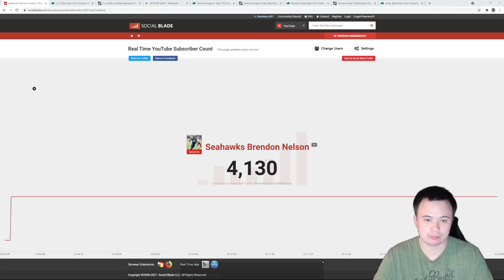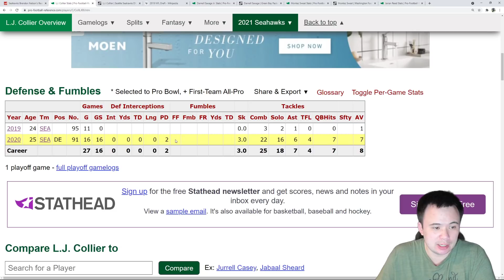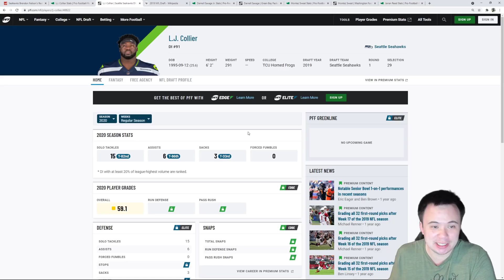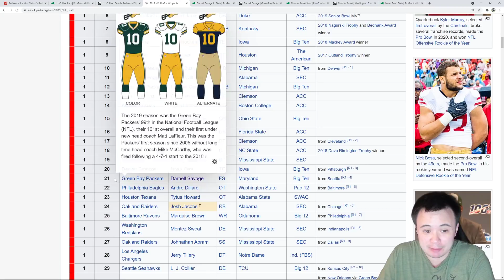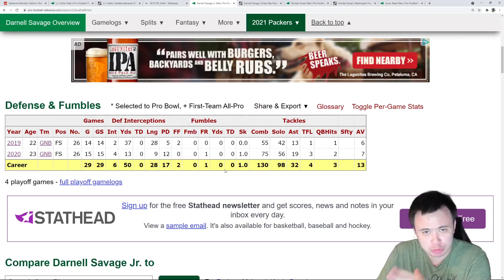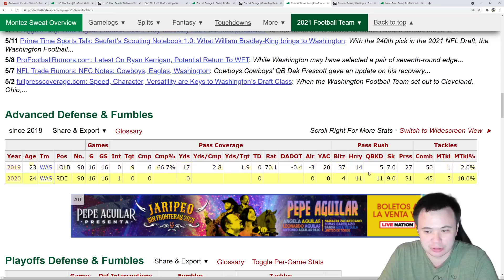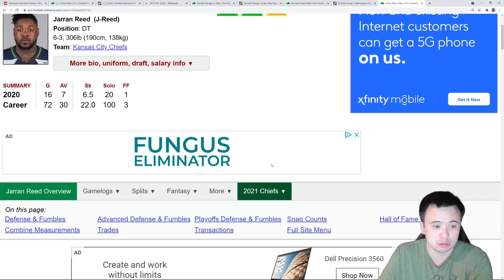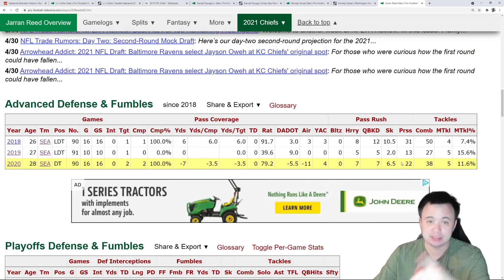Seattle Seahawks Braintrust Check Part One: L.J. Collier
This series of Seahawks videos will dive into a collection of players that the Seattle Seahawks front office and coaching staff have made significant bets on in recent years, that likely need to pay off in 2021. We'll start with a 3rd year defensive lineman, who will probably move positions and get a chance to become a stud interior pass rusher.

Thank you to @MaskTemple for the thumbnail.

Special thank you to elite channel members:
Brandon Mikel, Hasher 4MVP, Salacious Crumb, Ryguy 1218, Brendon Nelson's Haircut, vgktigers75, ItsHoof, TheR3N4UD, TlVlO, 12thman, Austin Roberts, Scott Todd, P.H. Glass, Aaron Garrett, arfman23, Eli bennett 44, Cassio Faria, samoan4251, Jojo